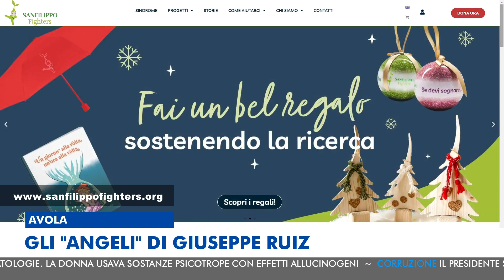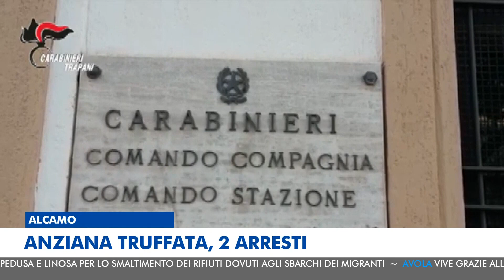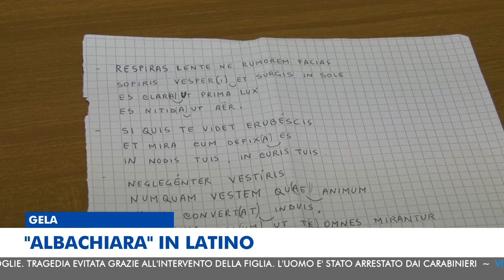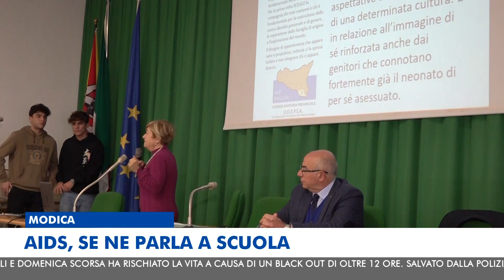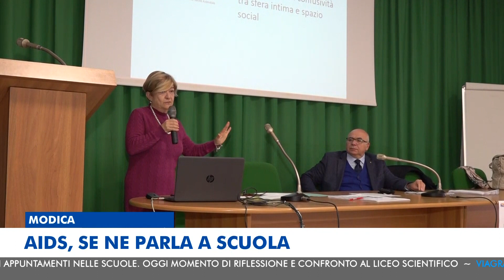MTG EDIZIONE DELLE 20:30 DEL 30-11-2022